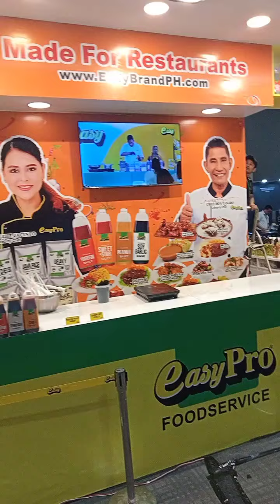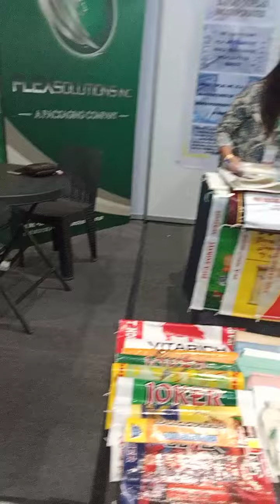WORLD FOOD EXPOWOFEX MINDANAO 19TH EDITION.May 23 to 25 2024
WORLD FOOD EXPO
WOFEX MINDANAO 19TH EDITION.